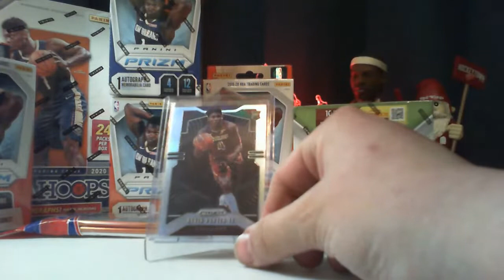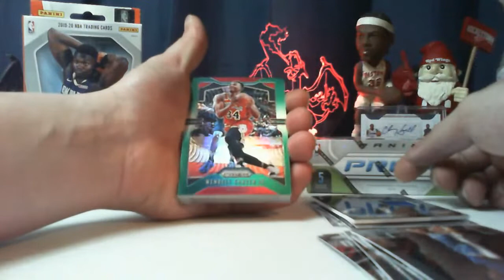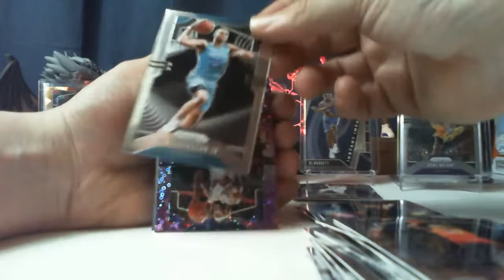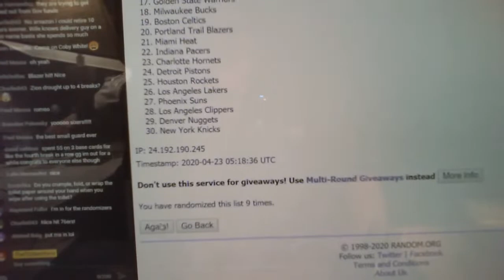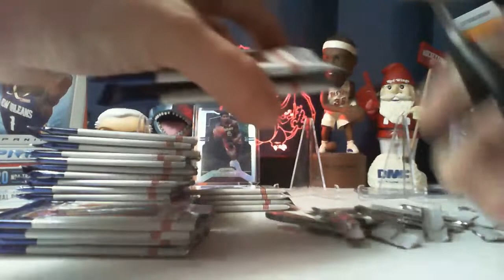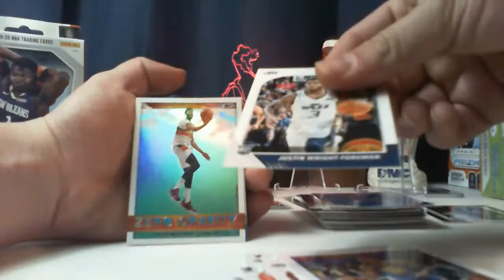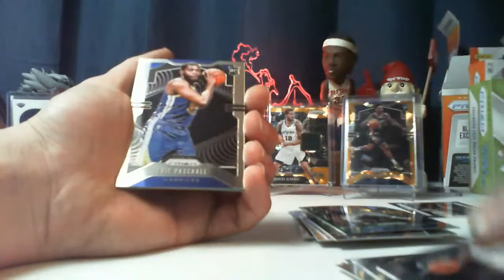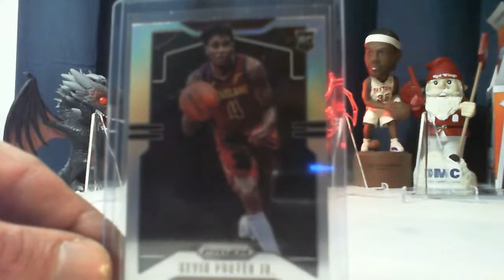Break #64 & #65 2019 Prizm Fast Break Fanatics Blaster Hoops Hobby Hanger Box Zion